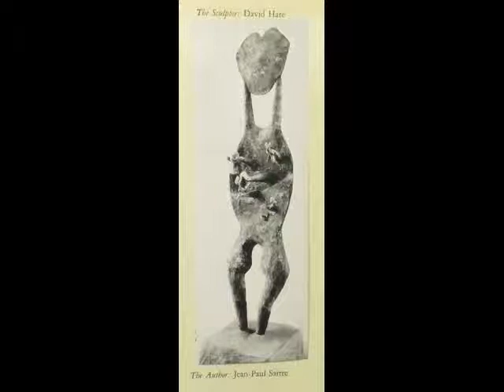Women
Portfolio celebrating women--throuh a collaboration of artists and writers. 11 loose pieces (as issued) in a paper portfolio. Very good condition. Includes (Artist/Author by piece); Picasso/Lewis Galntiere; Georges Braque/Benjamin Peret; Fernand Leger/Clement Greenberg; William Baziotes/Harold Rosenberg; Romare Bearden/William Carlos Williams; Byron Browne/Barry Ulanov; Adolp Gottlieb/Victor Wolfson; David Hare/Jean-Paul Sartre; Han Hofmann/Tennessee Williams; Carl Holty/Paul Goodman; Robert Motherwell/Weldon Keesn.